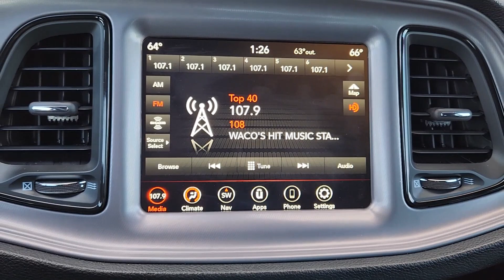2023 Dodge Challenger Waco, Hewitt, Woodway, Robinson, Belmead PH630276P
Torred Clearcoat Used 2023 Dodge Challenger R/T available in 2301 W. Loop 340, Waco, Texas at VW of Waco. Servicing the Waco, Hewitt, Woodway, Robinson, Belmead, TX area.

2301 W. Loop 340

We carry a wide selection of pre-owned cars trucks and SUVs for those customers that are not in the market for a brand new vehicle. These vehicles consist of a variety of different popular makes and models in order to give our customers the best selection. We know that our customers want to find a high-quality car that they can depend on for years to come and were proud to provide that with our used vehicle inventory. All of our used cars have undergone a thorough inspection to ensure their reliability and quality. In addition our Certified Pre-Owned Volkswagen models offer a model-specific limited warranty to provide extra peace of mind while youre on the road. Great Choice on this 2023 Dodge Challenger R/T with Torred Clearcoat exterior and Black interior.One Owner!  h4 class=vc_build_package_nameBlacktop Package ($1135 value)/h4ul  class=vc_build_package_item_listliGloss Black Instrument Panel Cluster Trim Rings/liliSatin Black Dodge Tail Lamp Badge/liliBlack Grille with Bezel/liliChallenger Blacktop Grille Badge/liliBlacktop R/T Badge/liliRhombi 2 Piece Wheel Center Cap/lili20 X 8.0 Black Noise Painted Wheels/liliBlack Fuel Filler Door/li/ulh4 class=vc_build_package_nameQuick Order Package 22H/h4ul  class=vc_build_package_item_list/ulh4 class=vc_build_package_nameAlpine Audio Group with Subwoofer ($995 value)/h4ul  class=vc_build_package_item_listli9 Amplified Speakers with Subwoofer/lili506 Watt Amplifier/liliSurround Sound/li/ulh4 class=vc_build_feature_nameComfort/h4ul class=vc_build_feature_item_listli Ventilated front seats -Thats cool. Ventilated front seats provides targeted cool air so you and your passenger can get comfortable quicker in hot weather. Getting comfortable is no sweat when you have ventilated front seats./li/ulh4 class=vc_build_feature_nameConvenience/h4ul class=vc_build_feature_item_listli Keyfob window control - Open up remotely. Get a head start on cooling off your hot vehicle by letting fresh air in before you even get to the door. Roll the windows down using your keyfob and enjoy a more comfortable entry into your vehicle thanks to Keyfob window control./li/ulh4 class=vc_build_feature_nameSafety and Security/h4ul class=vc_build_feature_item_listli Blind spot warning - Protect your blind side. You checked the mirror looked over your shoulder and still nearly collided with the car next to you. Blind spot warning alerts you to the presence of a vehicle to your sides or rear so you know if youre about to make an unsafe lane change.  Replace fear and uncertainty with confidence and safety with blind spot warning./li/ulh4 class=vc_build_feature_nameTechnology and Telematics/h4ul class=vc_build_feature_item_listli Smart device mirroring - Smartphone meet smart car. You can control your device through your vehicles infotainment system.  Smart device mirroring brings together safety and convenience by making it easier to find what youre looking for while keeping your eyes on the road./lili Voice activated integrated navigation system - A to B made easy! Whether its an errand or a road trip the voice activated integrated navigation system will guide you to your destination.  No more bulky impossible-to-fold maps and no more stopping to ask for directions. Just tell it where you want to go and the voice activated integrated navigation system shows you the right way./li/ul At Volkswagen of Waco we have devoted ourselves to providing our customers with high-quality vehicles and high-quality customer service. Our team is here to handle all of our needs in regards to car buying financing your vehicle and maintenance and repairs. Whether youre purchasing a new Volkswagen or one of our used vehicles we have the inventory resources and expertise to give you the easiest possible experience. Our dealership is home to a large inventory of new Volkswagen models as well as quality pre-owned vehicles to give you peace of mind behind the wheel. From the buying and financing process to servicing your vehicle the Volkswagen of Waco team is committed to you!
Engine: 5.7L V8 HEMI VVT|50 State Emissions|Rear-Wheel Drive|3.90 Axle Ratio|80-Amp/Hr 730CCA Maintenance-Free Battery w/Run Down Protection|160 Amp Alternator|Gas-Pressurized Shock Absorbers|Front And Rear Anti-Roll Bars|Touring suspension|Electric Power-Assist Speed-Sensing Steering|18.5 Gal. Fuel Tank|Dual Stainless Steel Exhaus